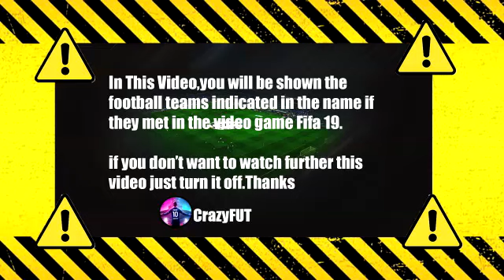Inter vs Juventus 1-1 Highlights & Goals | 2021 HD